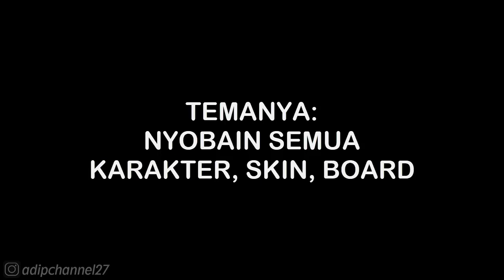BOARD • LUMBERJACK - DOUBLE JUMP • SUBWAY SURFERS